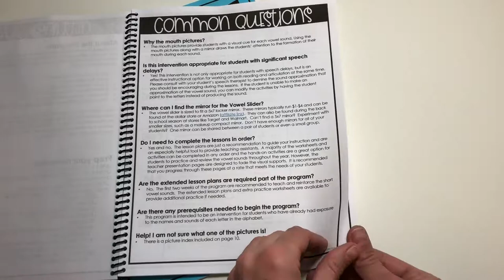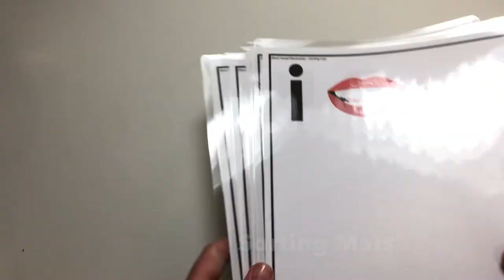Short Vowel Boot Camp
This is a video preview of the Short Vowel Boot Camp by Supports for Special Students.

This 2-week intensive program focuses on short vowel sounds. In this pack you will find two full weeks of easy to follow lesson plans as well as a third week of extended plans for students who may need additional instruction.

The highlights of this program include:
-Mouth shape visual supports
-Short, focused lessons
-Explicit direction instruction
-Differentiated hands on activities
-Targeted independent practice
-Easy to administer pre-, mid-, and post assessments

Whats Included:
-Teacher's guide
-Lesson plans
-Extended lesson plans
-Picture index
-Assessments
-Vowel chant (black & white and color options)
-Teacher presentation pages (black & white and color options)
-Flash cards
-Fluency strips
-Vowel slider
-Sorting cards and mats (black & white and color options)
-Worksheets
-Extra practice worksheets
-Interactive books
-Clip cards

⭐COMMON QUESTIONS⭐

Why the mouth pictures?
•The mouth pictures provide students with a visual cue for each vowel sound. Using the mouth pictures along with a mirror draws the students’ attention to the formation of their mouth during each sound.

Is this intervention appropriate for students with significant speech delays?
•Yes! This intervention is not only appropriate for students with speech delays, but is an effective instructional option for working on both reading and articulation at the same time. Please consult with your student’s speech therapist to demine the sound approximation that you should be encouraging during the lessons. If the student is unable to make an approximation of the vowel sound, you can modify the activities by having the student point to the letters instead of producing the sound.

Where can I find the mirror for the Vowel Slider?
•The vowel slider is sized to fit a 5x7 locker mirror. These mirrors typically run $1-$4 and can be found at the dollar store or Amazon. They can also be found during the back to school season at stores like Target and Walmart. Can’t find a 5x7 mirror? Experiment with smaller sizes, such as a makeup compact mirror. Don’t have enough mirrors for all of your students? One mirror can be shared between a pair of students or even a small group.

Do I need to complete the lessons in order?
•Yes and no. The lesson plans are just a recommendation to guide your instruction and are an especially helpful tool to provide teaching assistants. A majority of the worksheets and activities can be completed in any order and the hands-on activities are a great option for students to practice and review the vowel sounds throughout the year. However, the teacher presentation pages are designed to fade the visual supports. It is recommended that you progress through these pages at a rate that meets the needs of your students.

Are the extended lesson plans are required part of the program?
•No. The first two weeks of the program are recommended to teach and reinforce the short vowel sounds. The extended lesson plans and extra practice worksheets are available to provide additional practice if needed.

Are there any prerequisites needed to begin the program?
•This program is intended to be an intervention for students who have already had exposure to the names and sounds of each letter in the alphabet.

Help! I am not sure what one of the pictures is!
•There is a picture index included on page 10.